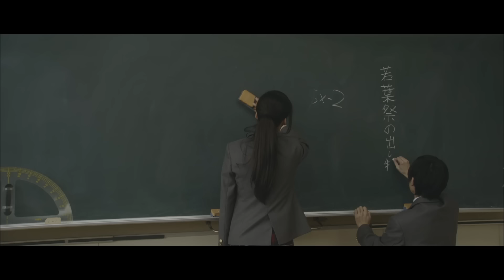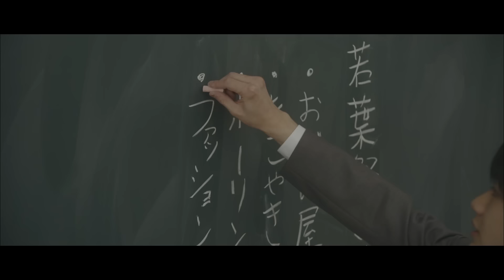ベイビーレイズJAPAN「閃光Believer」【MV】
ベイビーレイズJAPAN
2016年5月25日(水)発売　12thシングル「閃光Believer」

『閃光Believer』
・スーパースポーツゼビオCMソング
・フジテレビ系列全国ネット「奇跡体験！アンビリバボー」
（毎週木曜19:57～放送）4月クールエンディングテーマ

『勇者ボクの冒険』
・テレビ東京系「夕ぎりゲーム学園」エンディングテーマ

●初回限定盤A [CD＋DVD] PCCA-04376／本体価格￥1,528【税込￥1,650】
●初回限定盤B [CD＋DVD] PCCA-04377／本体価格￥1,528【税込￥1,650】
●通常盤 [CD Only] PCCA-70474／本体価格￥926【税込￥1,000】
ベイビーレイズJAPAN LIVE TOUR 2016
-ROAD TO EMOTIONAL IDOROCK FES.-

（C)PONY CANYON